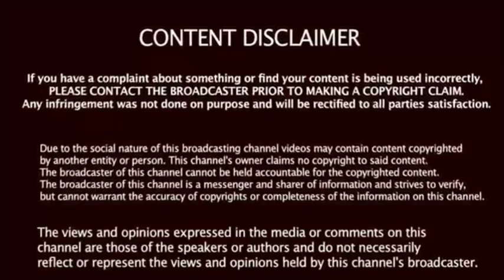Chuck Schumer Demands Trump To Discontinue The Wall' as DC Faces Shutdown deadlock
Chuck Schumer Demands Trump To abandon The Wall' as DC Faces Shutdown stalemate